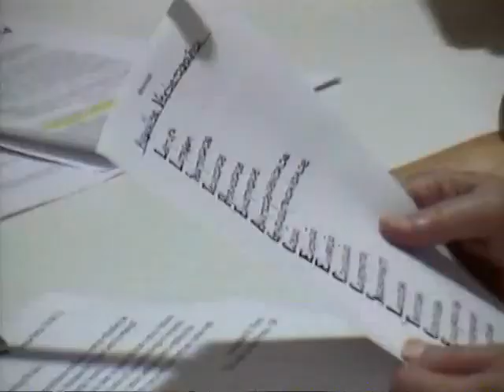Tertúlia 2632 - Meganálise verbetográfica (Cosmovisiologia) | Conscienciologia - Waldo Vieira